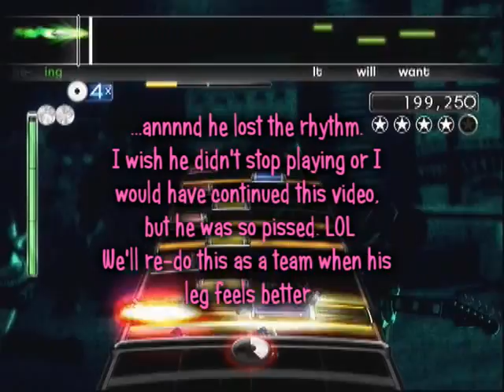Science Genius Girl - Freezepop - RB2 Expert Vocals 100% FC 5GS & Expert Drums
Xbox 360 Gamertag: pinkpixy
Rock Band 2 Expert Vocals